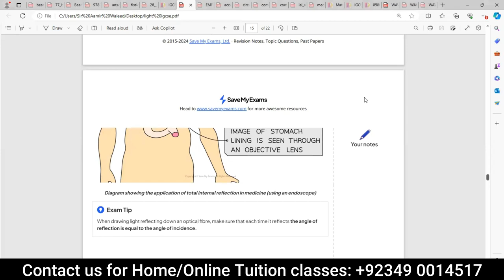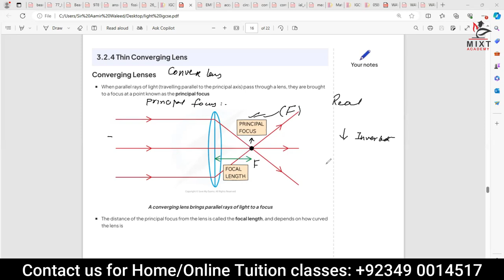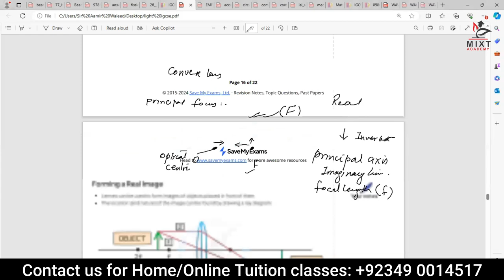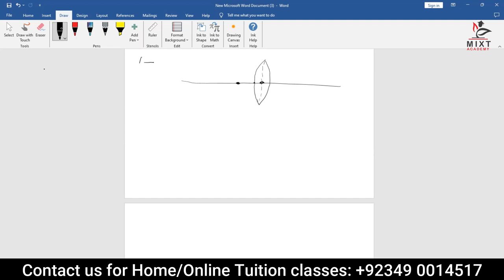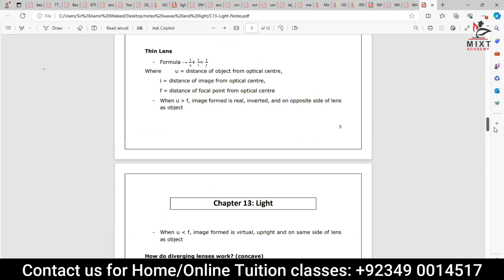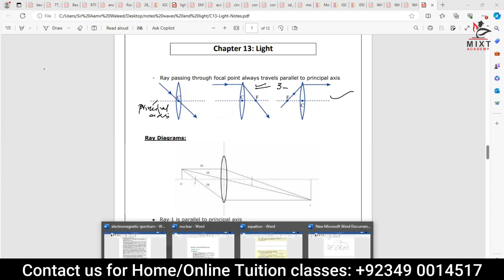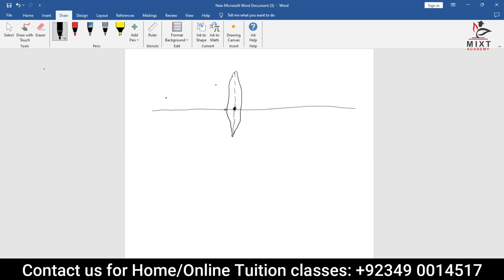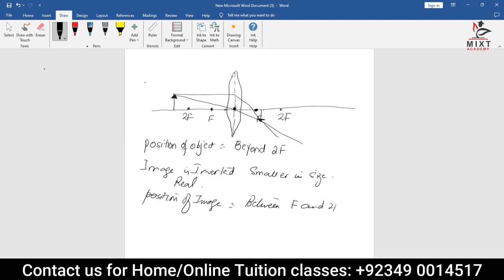Topic: convex lens basics and image construction - IGCSE O LEVELS PHYSICS - Sir Amir Waleed - Mixt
Topic:  convex lens basics and image construction - IGCSE O LEVELS PHYSICS - Sir Amir Waleed - Mixt Academy